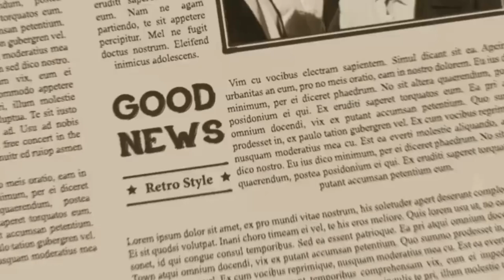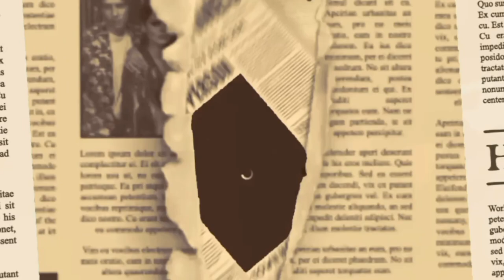Чім відрізняється крилата ракета від балістичної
Привіт! Встанови додаток Sense за посиланням та оформи картку Sense Bank. Пропоную обрати безкоштовну картку Caméléon, адже з нею перекази на картку будь-якого банку до 20 000 грн/міс. без комісії.

Ставай клієнтом Sense Bank та лови свої 100 гривень